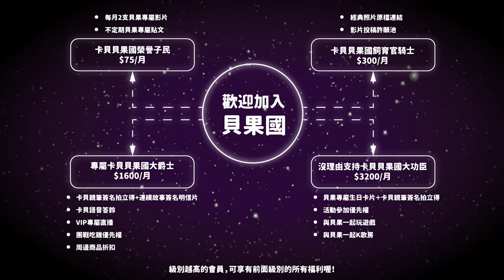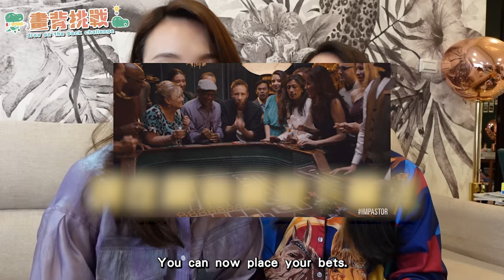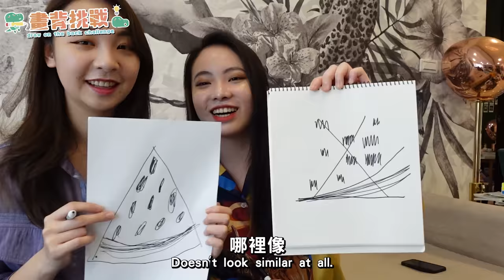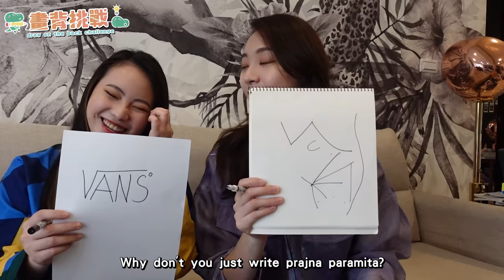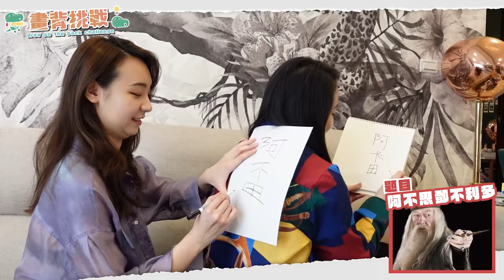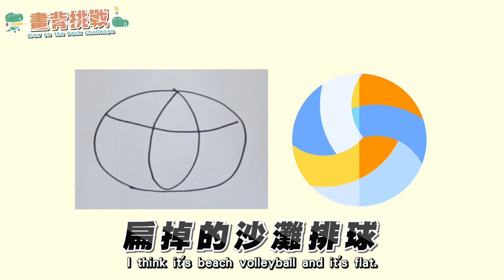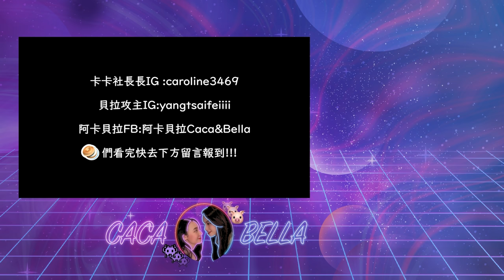(SUB)Draw on my back challenge 情侶畫背挑戰，意外畫出曠世巨作😂｜阿卡貝拉｜LesbianCouple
疫情期間情侶關係增溫的小遊戲❤️
可以測試到底是畫畫能力不好還是理解能力太差😂